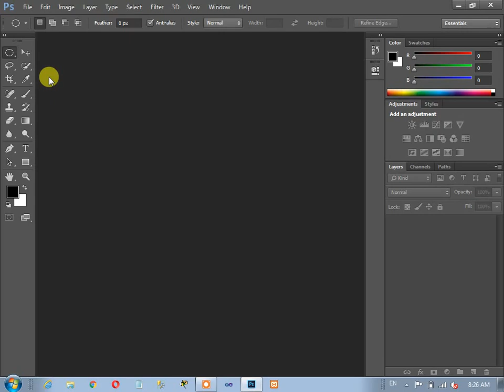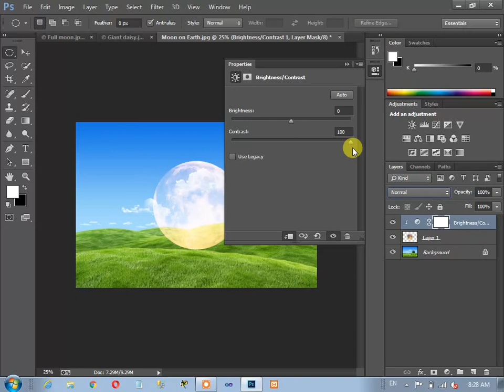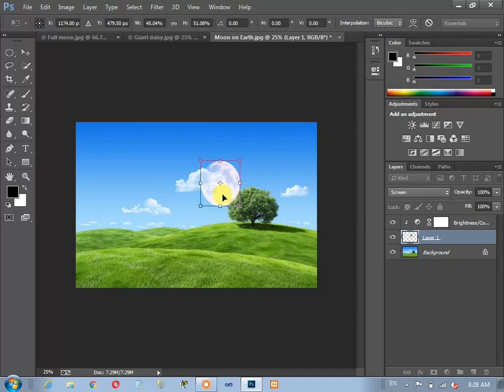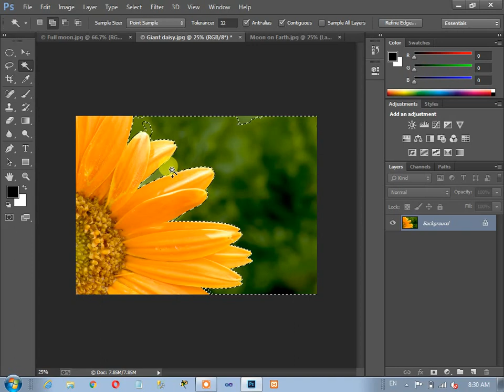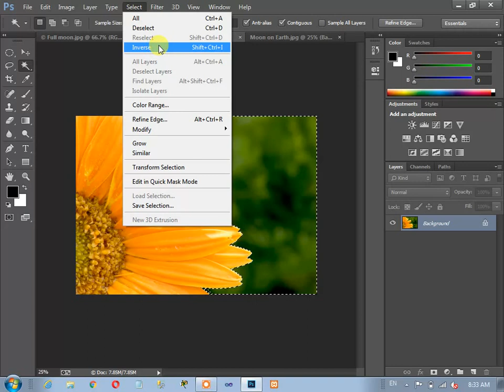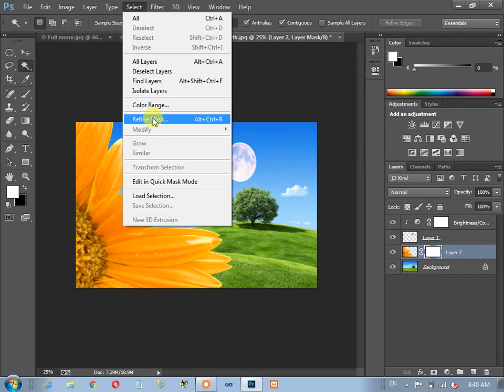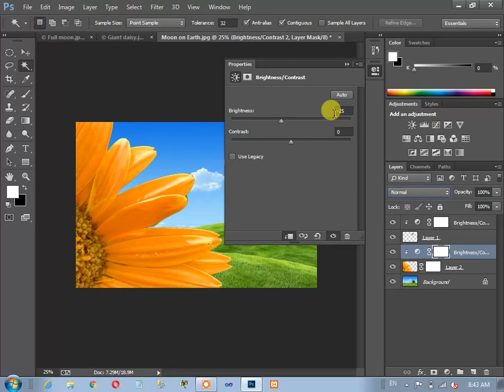mix tree moon rouse